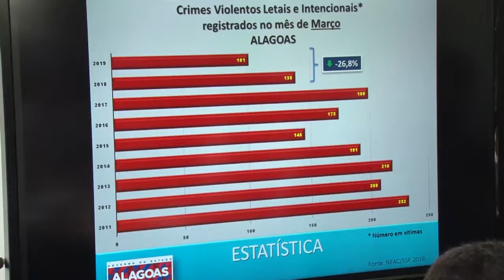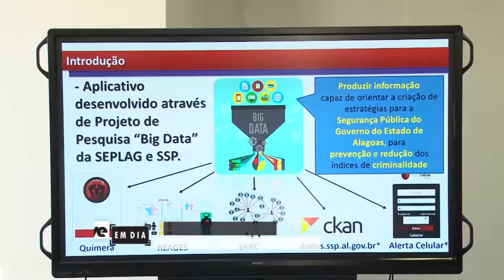TVE EM DIA - Aplicativo Quimera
imagens - Luciano Alves
Reportagem - Fabrício Camboim
Entrevistado:
RENAN FILHO - Governador
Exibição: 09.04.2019